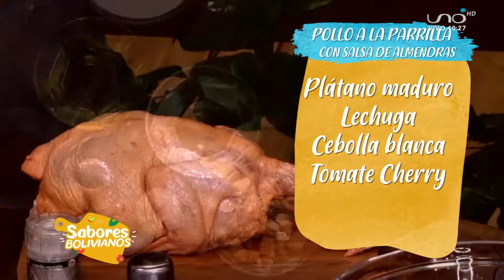Pollo a la parrilla con salsa de almendras - Katerine Perruci